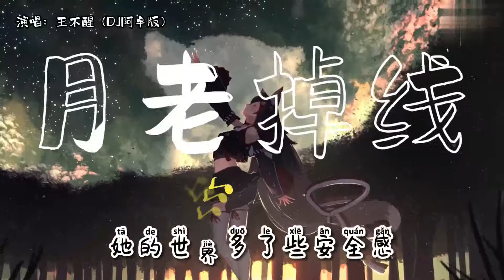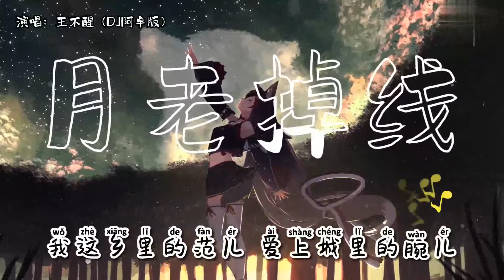Nguyệt Lão Điếu Tuyến 月老掉线 (DJ梦宸版) - Hứa Mộng Thần 许梦宸 (卡拉OK) Karaoke